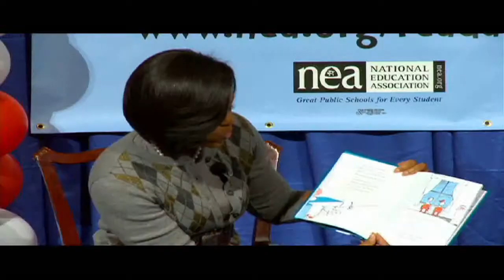NEA MO &DVR Part 2of3 A YouTube QuickTime Movie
to learn about our 1 Million Downloads for Charity Campaign to save Arts in education and other school programs.  Cassandra Hill of Unity interviews NEA President Mr. Dennis Van Roekel.  Special Guest First Lady Michelle Obama.